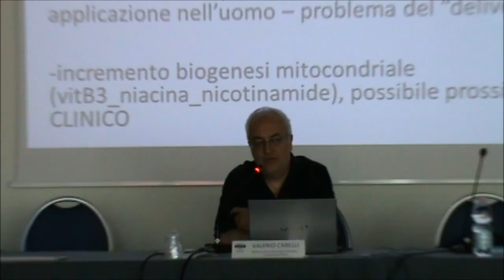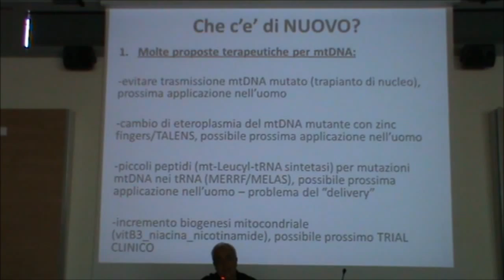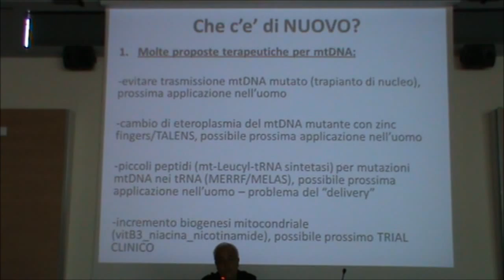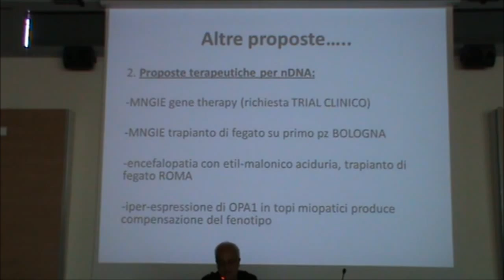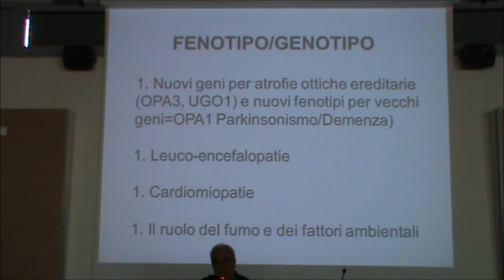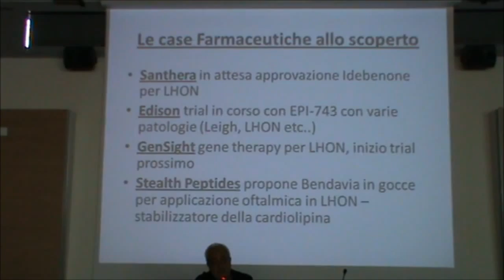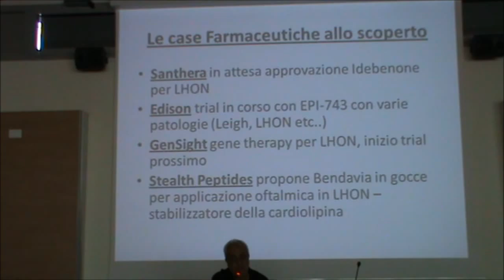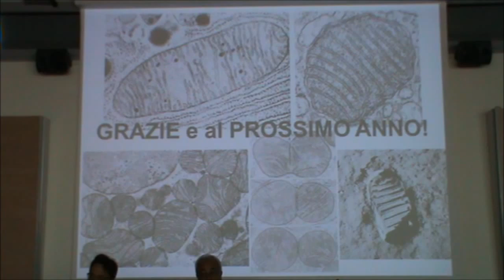5° Convegno Malattie Mitocondriali, 5-6-7 giugno Bologna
Valerio Carelli, Sintesi Sessione Scientifica